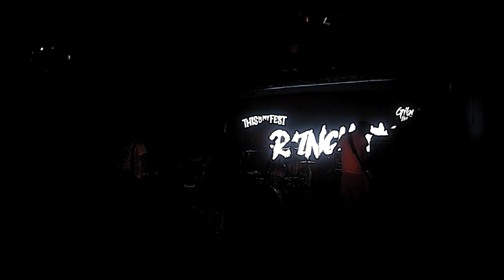RAINCHECK - live @ThisIsMyFest5 - 03/06/2017